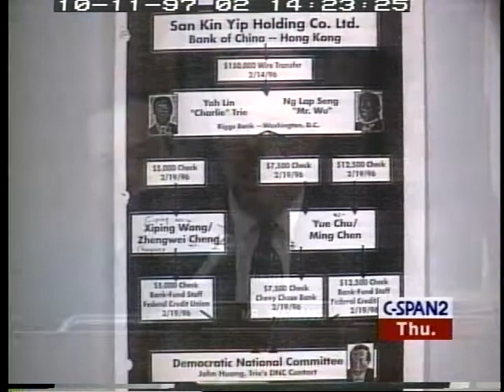Campaign Finance Investigation Day 2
Campaign Finance Investigation Day 2 - House Oversight Committee - 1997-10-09 - Product 92611-1-DVD - U.S. House of Representatives.  House Committee on Government Reform and Oversight. Committee members met to hear testimony from friends and relatives of Charlie Trie, a Democratic fund-raiser who is currently not in the United States, and a contributor solicited by John Huang. They invoked a House rule which allows them not testify without video or audio tape since they are under subpoena. Thus this program only contains members' opening statements for the day. In his opening statement, Rep. Waxman claimed that the third witness, David Wang, who claims he was solicited by John Huang in Los Angeles, was either mistaken or lying because John Huang was in New York that same day.  Filmed by C-SPAN. Non-commercial use only.